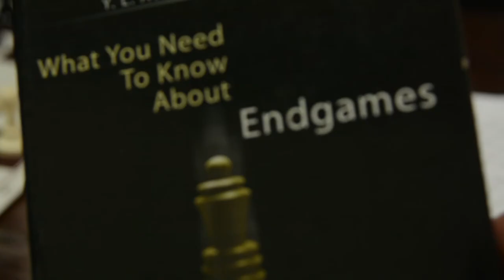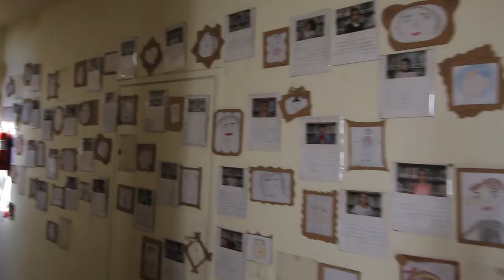KASPAROV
Al Masghal - The Hub is a project developed by COSV and its partners Avanzi, Gruppo Cooperativo CGM, Beyond Reform and Development, Al Jinan University, Beirut Arab University, Lebanese International University, to sustain Social Entrepreunership in Lebanon.

Last year we launched a Call for Proposal to encourage the development of Social Entrepreneurship, selecting 22 Ideas and promoting them with the help of experts of this sector and a budget to develop their ideas

KASPAROV is one of the projects of the Call.